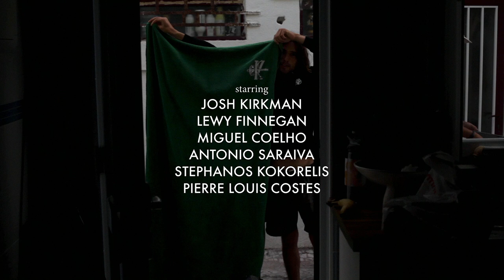'Imaginação' - The Le Boogie Podcast's first attempt at original content. By Manuel Barbosa